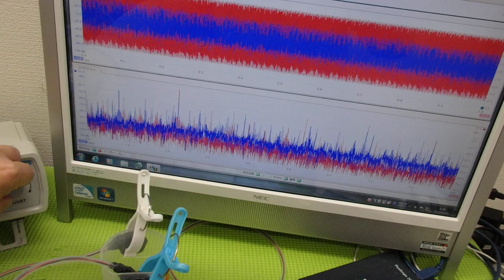メガヘルツの超音波発振制御プローブを利用した実験動画 ultrasonic-labo